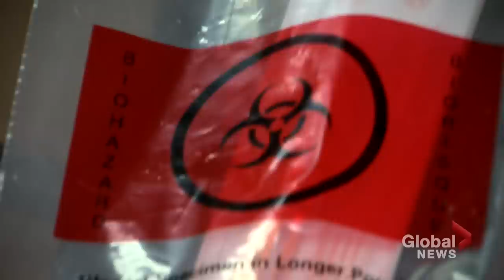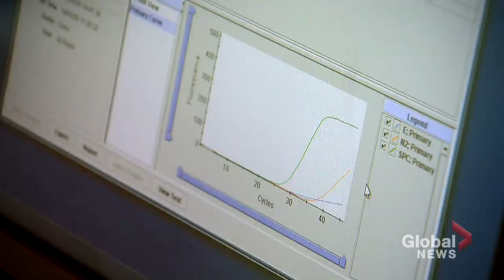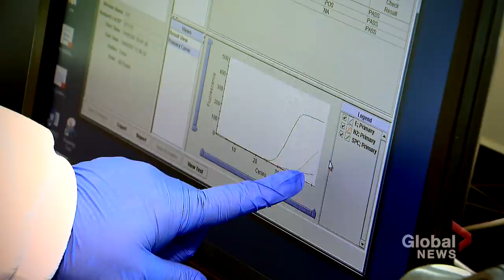Coronavirus: A look Inside a lab to see how COVID-19 testing actually works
In Canada, almost a million and a half Canadians have been tested for COVID-19 so far, that's less than 4 per cent of the population.  The more you test, the easier it becomes to track the spread of the virus and reduce transmission, but therein lies the problem.

Global News tracked the COVID-19 testing process in one Toronto lab from start to finish and witnessed a system still struggling with logistical challenges and equipment shortages.  Jeff Semple reports.